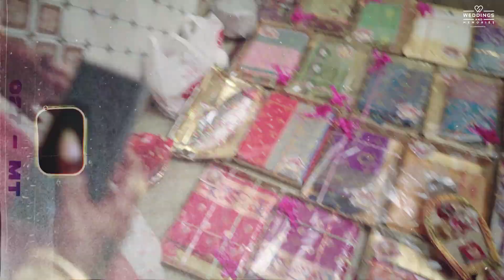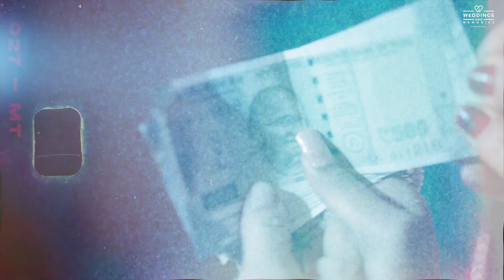Best Coolest Wedding Trailer will make you dance along|Alina Shruti X Nilanjan|Weddings And Memories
New Year & Get some offer from us ;